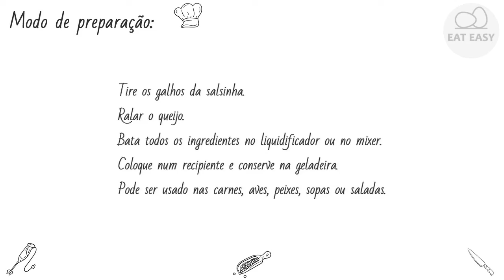PESTO BRASILEIRO BONITO!